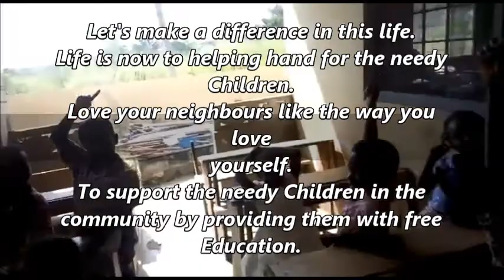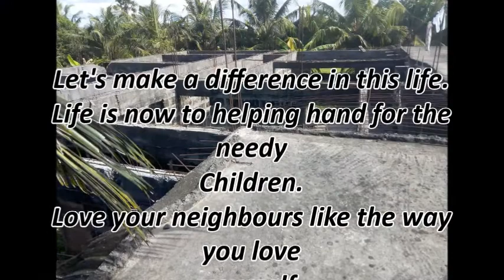Sankofa Africa home I love to learn from the Past, my Creative day video 34